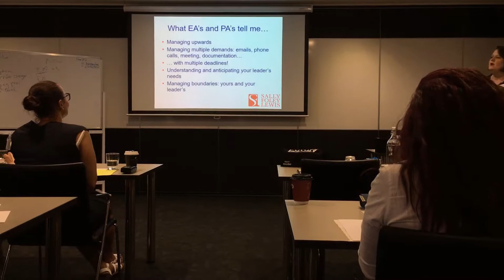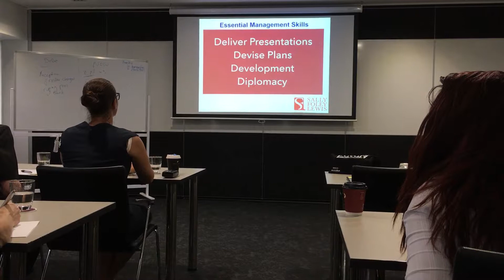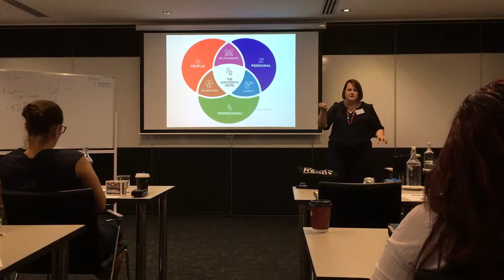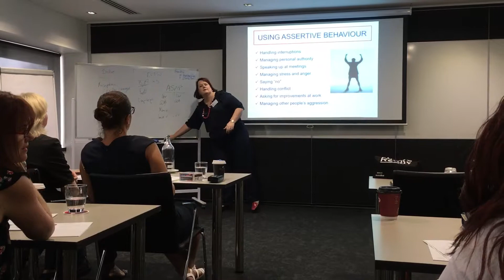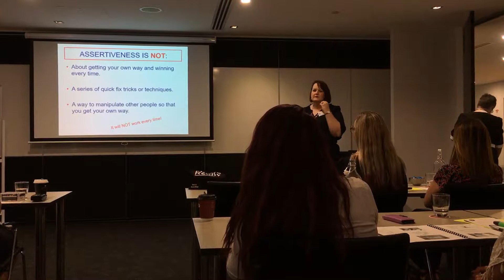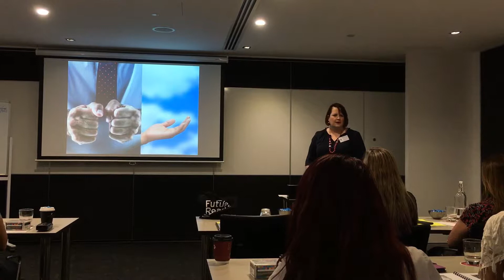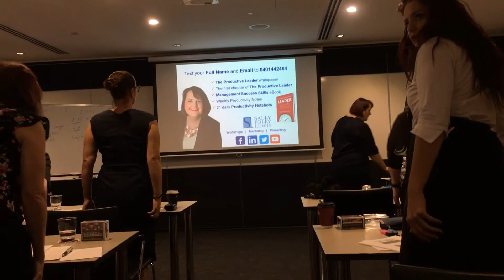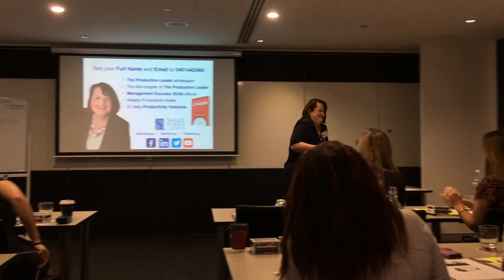Essential Management Skills - EA/PA To Manager Conference 2018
If you would like to book me for keynote speaking, presentations, workshops or coaching:

📌 The Productive Leader
📌 Productive Teams
📌 Middle Manager to Productive Leader
📌 Flipped Feedback
📌 Personal Productivity and Self-Leadership